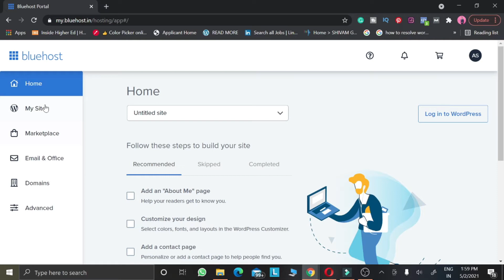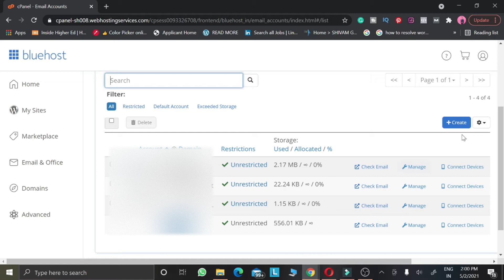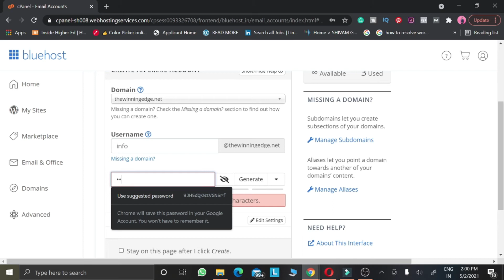How to Create a FREE Professional Email in Bluehost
Learn how to create a professional email in Bluehost. You'll be able to manage all professional emails in one place.